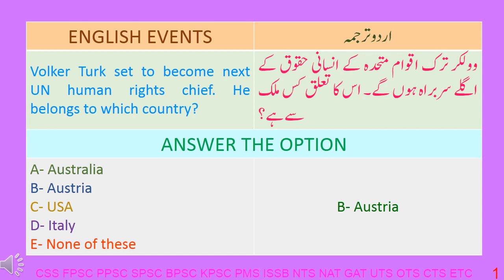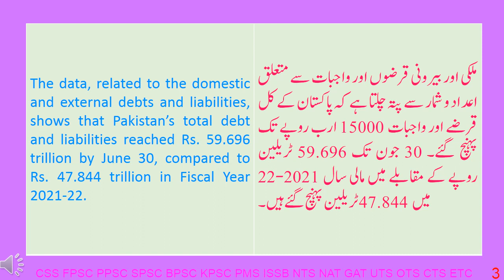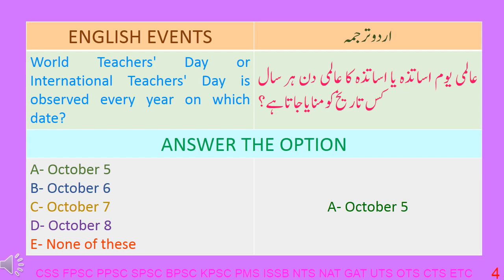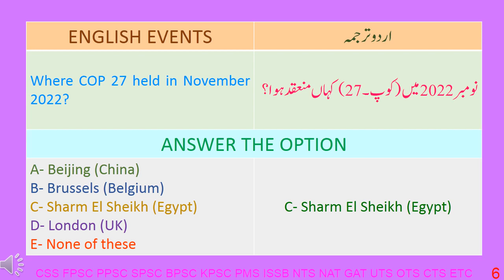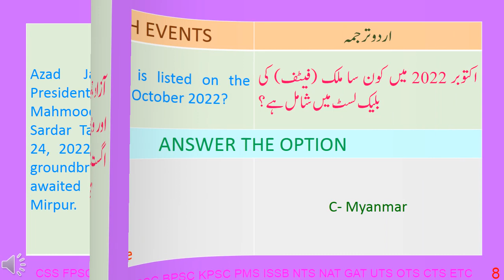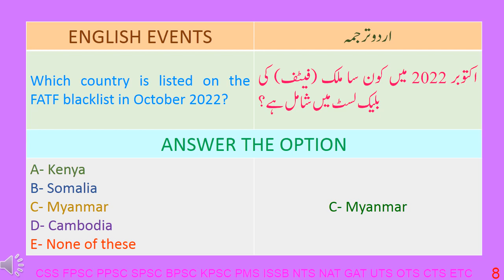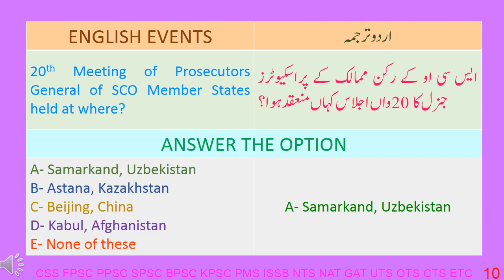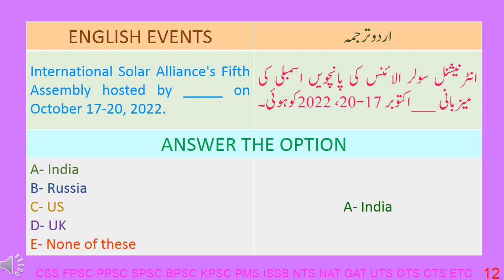NATIONAL INTERNATIONAL CURRENT AFFAIRS 25